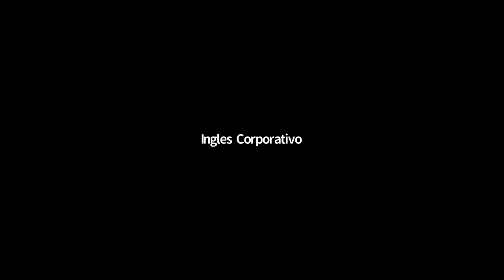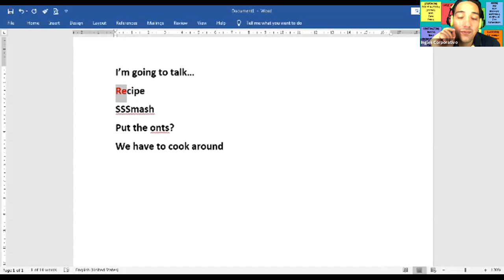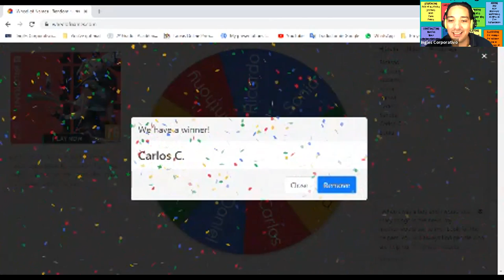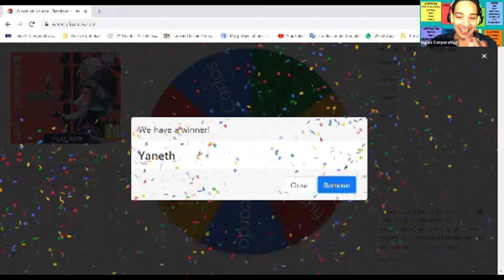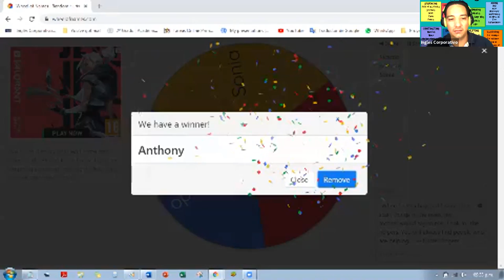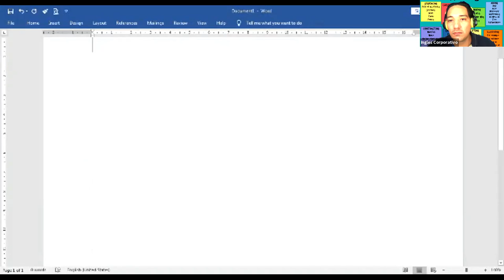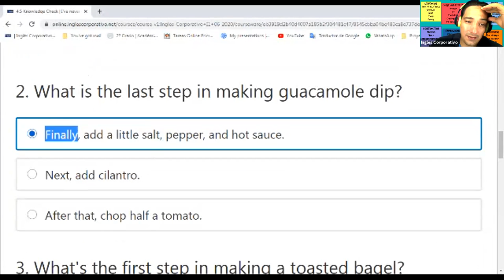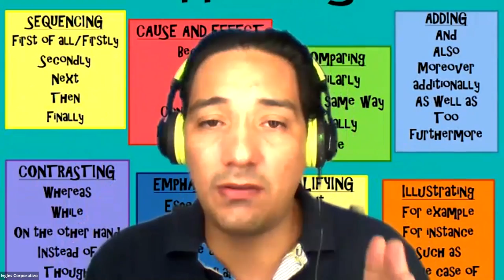Ingles Corporativo-I1-01-9-10-PM-06-20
In this session, students will practice sequence adverbs by creating a recipe of their choice.